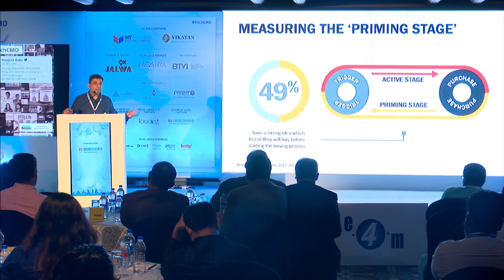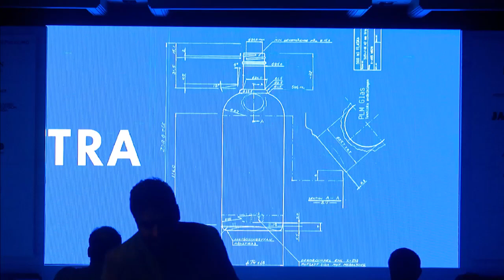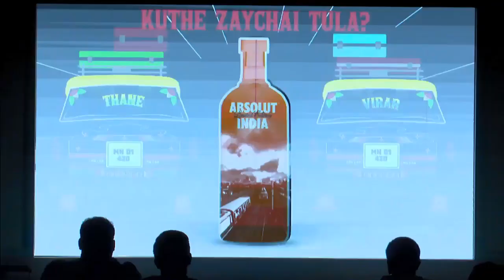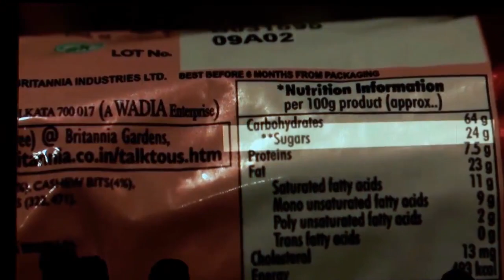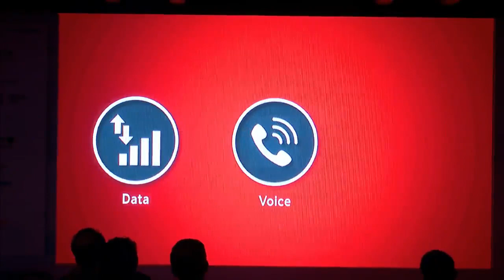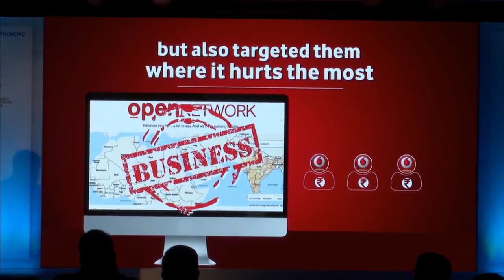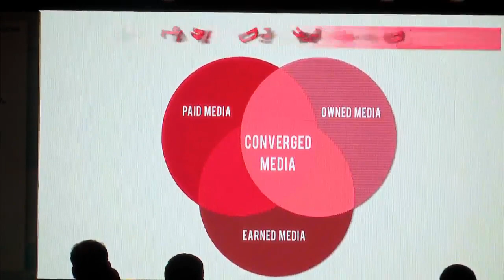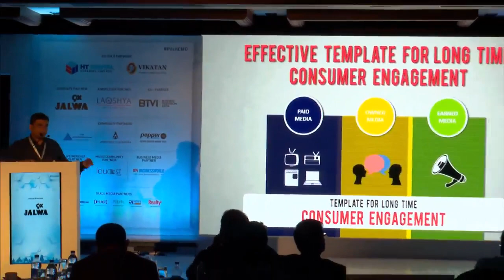Pitch CMO Summit Bangalore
Kartik Sharma, CEO-South Asia, Wavemaker

The 10th edition of Pitch CMO Summit
is a flagship property of the exchange4media Group.
It witnesses a gathering of the best minds in the business of marketing.
The conversations at the summit revolve around relevant marketing
topics in an ever-changing global market scenario.